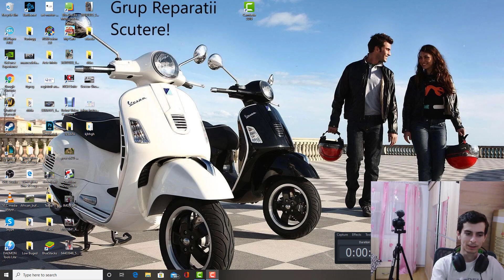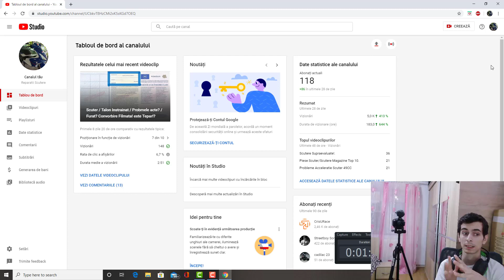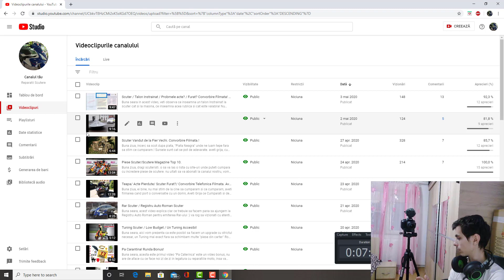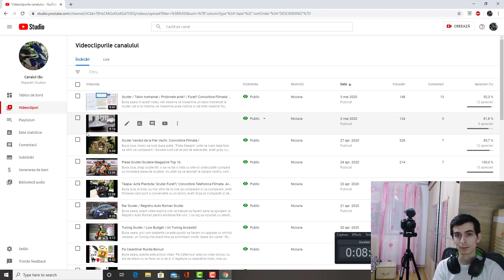"Ultimul Videoclip" La Scos Din Circulatie FORTAT!.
Buna seara dragi colegi:), aici povestesc fix ce am patit eu cu un scuter drag. si de asta este bine sa il inscrieti repede pe numele vostru:)